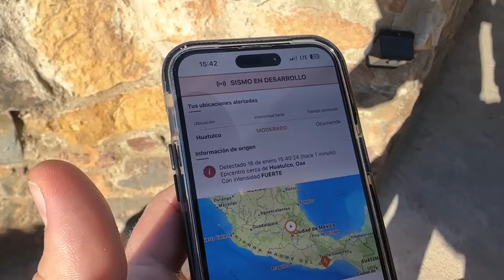ACABAMOS en el PEDIATRA con NUESTRO BEBÉ MEXICANO **SE SIENTE MUY MAL** 😖